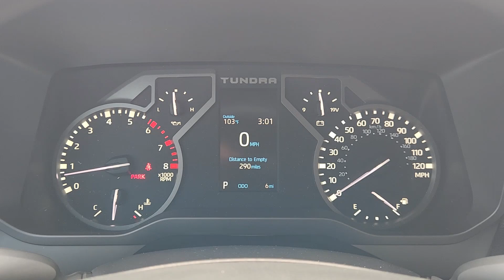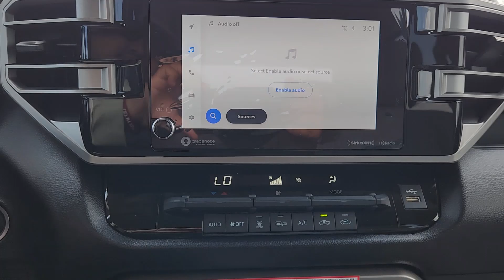2024 Toyota Tundra SR5 Katy, Houston, Cinco Ranch, Sugarland, Jersey Village TX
New 2024 Toyota Tundra SR5 available at Toyota of Katy located in 21555 Katy Freeway, Katy, TX, 77450.
Stock#: K44884 - VIN#: 5TFLA5DB9RX210135

Get into a car with value, the   2024  Toyota Tundra. Explore this rugged Toyota Tundra, the adventure-loving, full-size pickup with impressive towing and hauling capabilities and a smooth, refined ride.
 These are just some of the great options this vehicle comes with: Apple Carplay®/Android Auto®, Turbocharged Engine, Keyless Entry, Fog Lamps, Satellite Radio, Back-Up Camera, Heated Mirrors, Steering Wheel Audio Controls, Alarm, Aluminum Wheels. Strength blends beautifully with comfort in this well-appointed Tundra. See for yourself when you take it out for a test drive. Our professional staff looks forward to giving you excellent service!